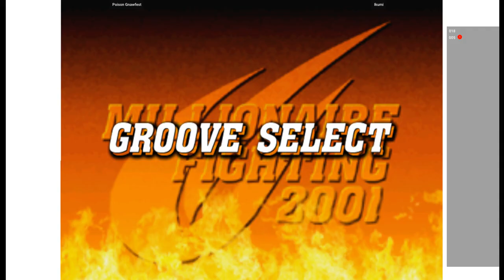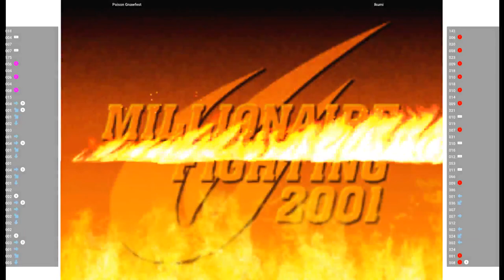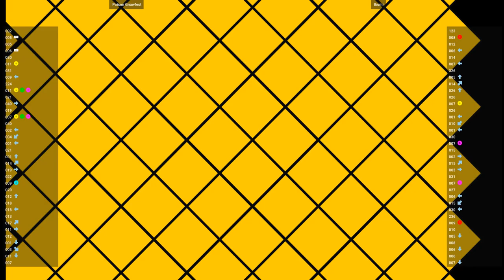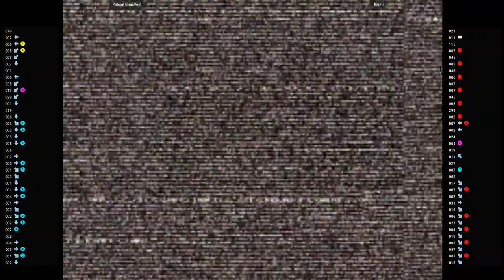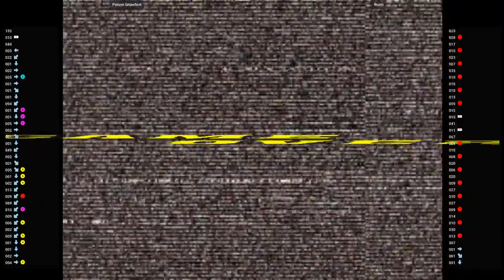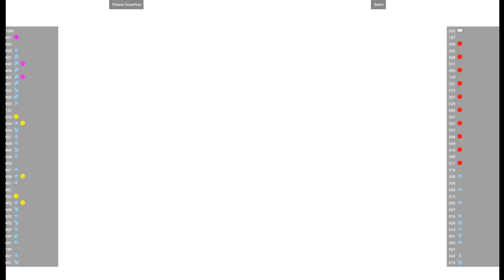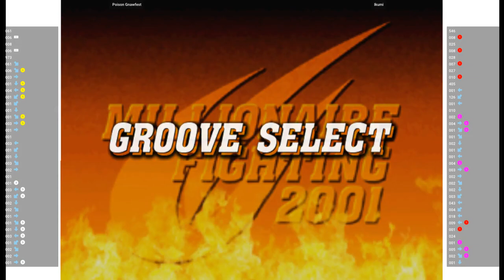CVS2 🕹 Poison Gnawfest VS Ikumi